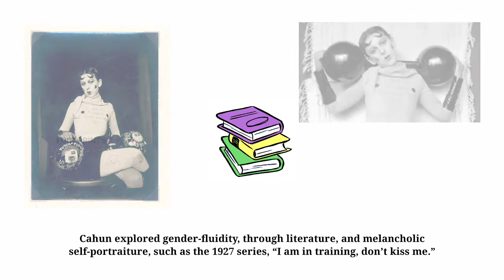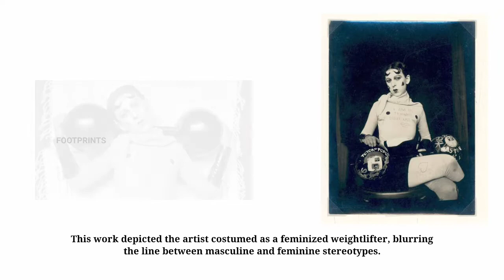Claude Cahun | 127th Birthday of French surrealist photographer, sculptor and writer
Claude Cahun, was born on 25 October, 1894, in Nantes, France, into a Jewish family.

At 14, they met Marcel Moore, their lifelong partner and artistic collaborator.

After moving to Paris to study literature, in 1919, Cahun shaved their head, and adopted their famed gender-neutral name, in revolt against societal convention.

Cahun explored gender-fluidity, through literature, and melancholic self-portraiture, such as the 1927 series, “I am in training, don’t kiss me.”

This work depicted the artist costumed as a feminized weightlifter, blurring the line between masculine and feminine stereotypes.

The French government awarded their efforts, with the Medal of French Gratitude, in 1951.

Happy birthday, Claude Cahun!